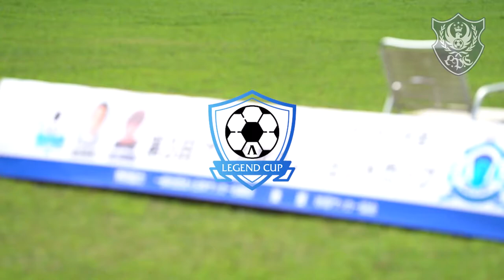第3回アパ名蹴会レジェンドカップ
2021年8月22日
新潟県のアパリゾート上越妙高サッカーグラウンドにて開催された「第3回アパ名蹴会レジェンドカップ」。

昨年に引き続き、新型コロナウイルス感染症の影響により、感染症対策を十分に行った上で、新潟県内の6チームが参加しました。FC新井ジュニアとの熱戦を制し、見事優勝を手にしたのは「春日SSS」。

金田喜稔 と元サッカー日本代表・ 岩本輝雄 氏によるサッカークリニックも開催されました。

LINK